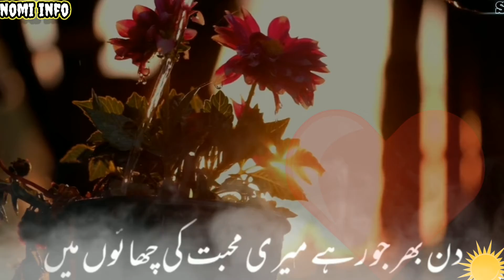best two line poetry/urdu poetry/Shayari